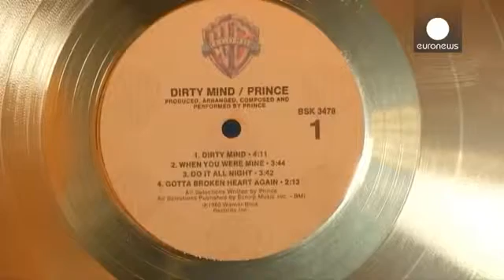Le premier manager de Prince se souvient d'un artiste hors norme